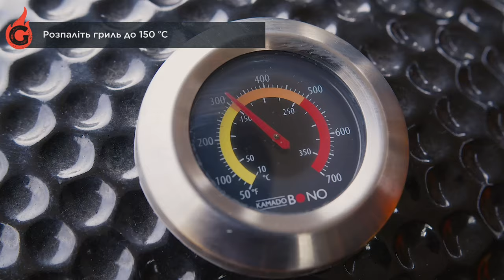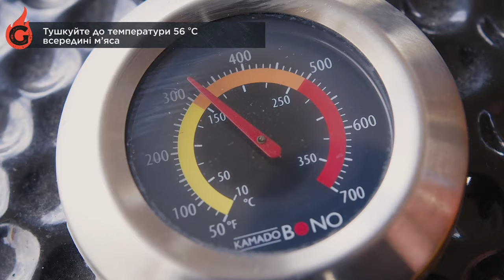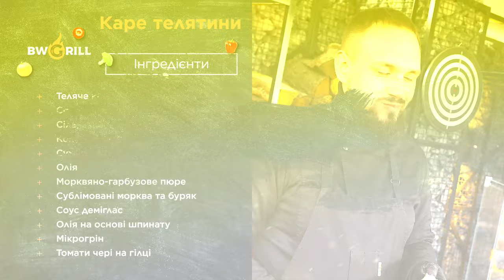Томлене каре телятини | Рецепт приготування на керамічному грилі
0:00 Очищуємо каре
0:22 Відділяємо зайве м'ясо
0:58 Додаємо спеції
1:31 Розігріваємо гриль
1:50 Кладемо каре на прямий жар
2:04 Ставимо м'ясо на водяну баню
2:21 Додаємо бруски для копчення
3:22 Сервіруємо страву
3:59 Ділимось рецептом

Готуємо на вогні томлене каре телятини з морквяно-гарбузовим пюре. 🍖🔥 Дивіться новий рецепт від майстра по грилю Антона Романчука! 👨‍🍳